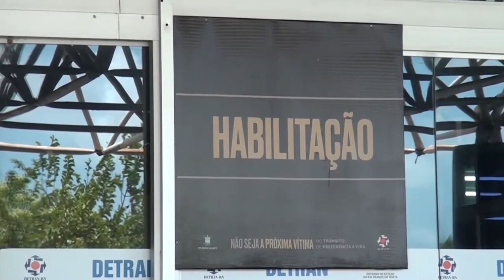PROJETO DE LEI PROPÕE CNH PARA JOVENS A PARTIR DE 16 ANOS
| BRASIL |

UM NOVO PROJETO DE LEI, EM TRAMITAÇÃO NA CÂMARA DOS DEPUTADOS, BUSCA PERMITIR QUE ADOLESCENTES, A PARTIR DOS 16 ANOS, POSSAM TER O DIREITO DE OBTER A CARTEIRA NACIONAL DE HABILITAÇÃO.